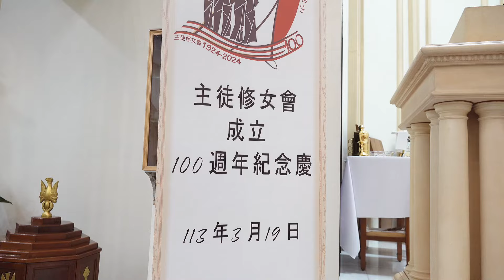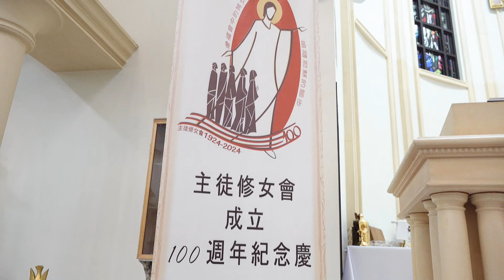主徒修女會【歡度100週年慶】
以敬禮聖體、服務司鐸、服務禮儀三大主軸「主徒修女會」3月19大聖若瑟瞻禮日在新店中華聖母堂舉行100週年感恩祭，已在台服務四十餘年的修女齊聚謝主恩《My Heart's Thanksgiving》